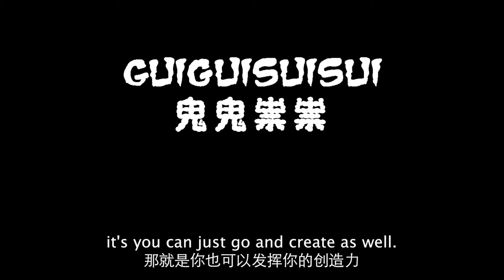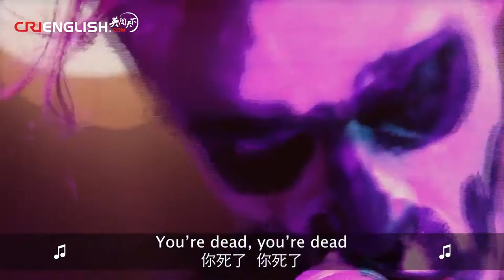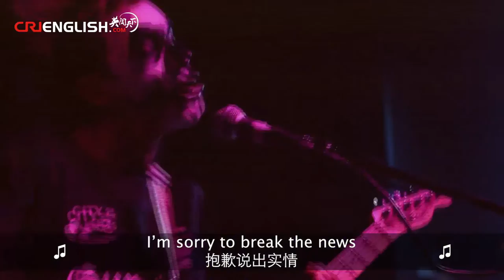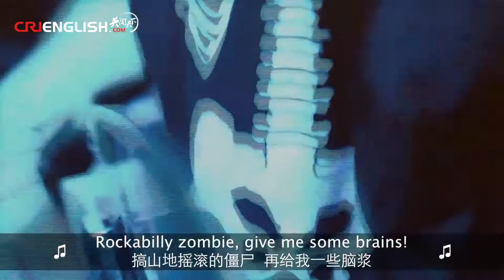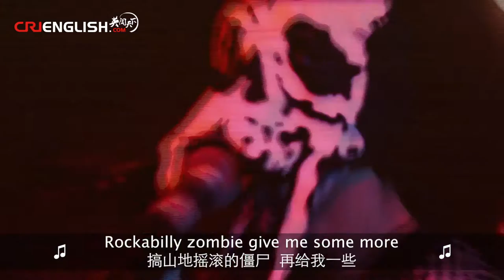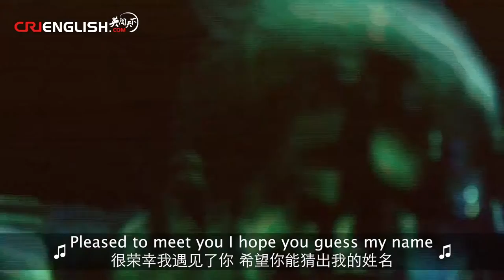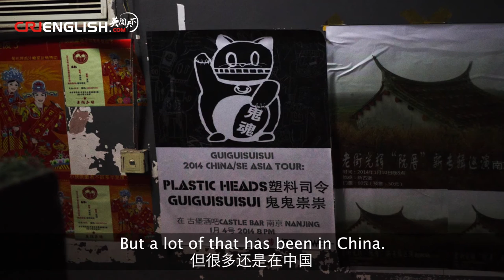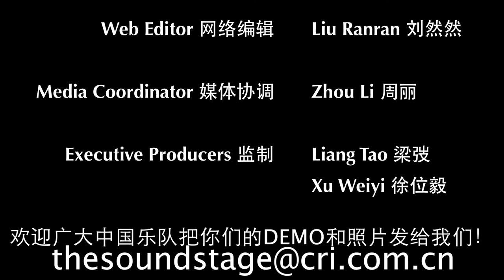The Sound Stage - Episode 87: Guiguisuisui 鬼鬼祟祟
Bow down to your lord or he’ll eat your soul.

One of the rare foreign acts on The Sound Stage is no other than Guiguisuisui, a mysterious, shadowy figure of many names and many disguises - and surprises.  Bending genres (but not genders - yet?) and mending lost souls with a presence of enciting evil, he places countless cultural influences into his blender of death.  After the smoke clears, do you dare to taste such an unholy concoction?  Surely not, yet you cannot avert your eyes…

GUIGUISUISUI is:

Dann Gaymer

Next episode:
Mosaic

WeChat Official 微信公众号:
CRITheSoundStage